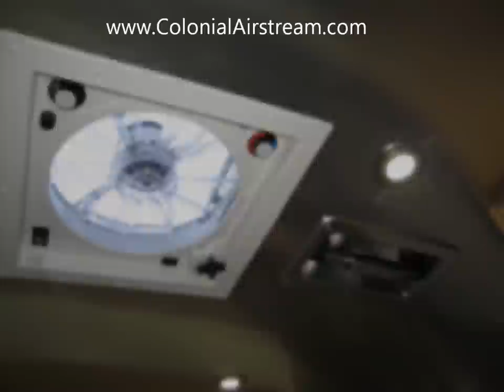2013 Airstream Eddie Bauer 25FB Queen Rugged Outdoors Camping Trailer Wilderness Caravan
The all new 2013 Airstream Eddie Bauer 25FB Queen at Colonial Airstream in lakewood New Jersey 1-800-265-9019